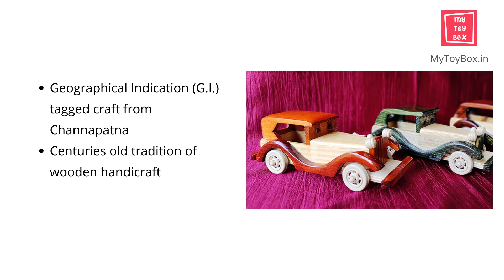Vintage Car- Channapatna Handicraft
Who wouldn't love these glossy vintage cars!
This Vintage car will help your child to know the elegance of classic cars.

Get 10% Extra Discount on all orders, apply coupon LAUNCH10 at checkout to avail offer.

This wooden craft is handcrafted by artisans from Channapatna. Recognized by Government of India through GI tag, this is 200 year old craftsmanship initiated in India during the reign of Tipu Sultan.

This wooden craft is made of soft wood and natural vegetable dyes. This is not only a great toy to keep your children engaged but also add to the aesthetic value of your living room. These toys are very sturdy and rare collectibles which can be used for generations to come.

Colour Variants: Red, Brown and Green
Package contains: 1 wooden car
SIZE: LXBXH: 8X3X3 (Inches)